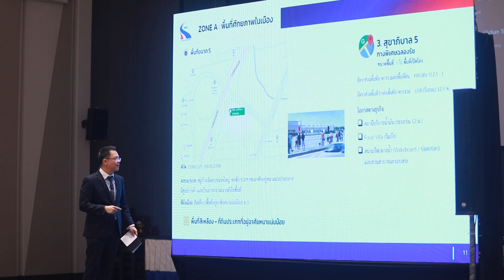กทพ. ฟังความเห็นภาคเอกชน โครงการประเมินความสนใจของนักลงทุน พัฒนาเขตทางพิเศษที่มีศักยภาพเชิงพาณิชย์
กทพ. เปิดฟังความคิดเห็นเบื้องต้นภาคเอกชน โครงการประเมินความสนใจของนักลงทุน ในการพัฒนาพื้นที่ในเขตทางพิเศษที่มีศักยภาพเชิงพาณิชย์